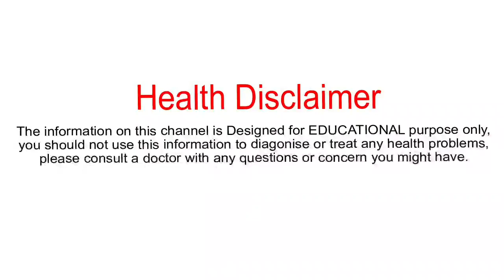Magic Drink For Extreme Hair Growth And Controlling Hair Fall In Telugu | Fast Hair Growth Drink